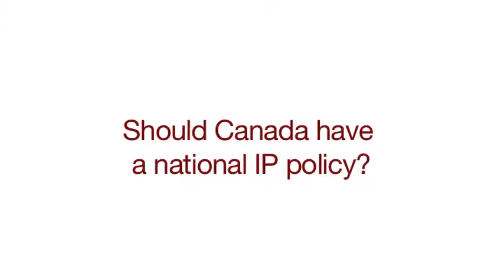An Interview with Daniel Gervais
Daniel Gervais is interviewed at the CIC's Intellectual Property Conference.